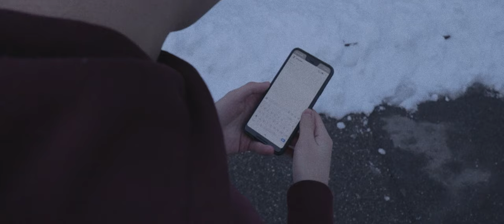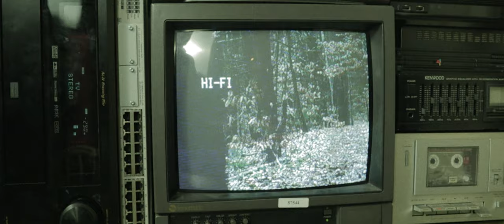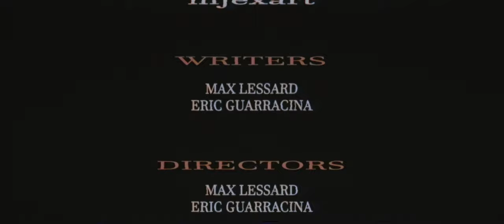HI8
me and the boys out here making movies

i dunno what the ending is either